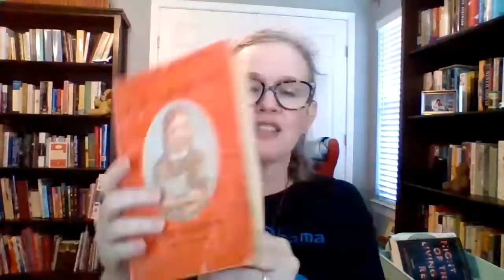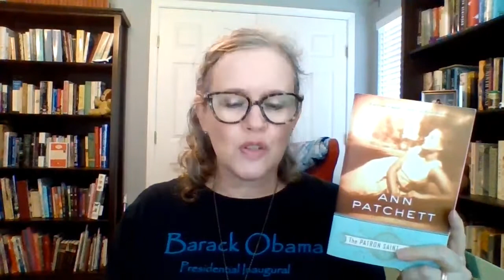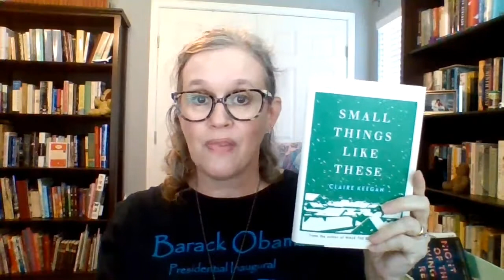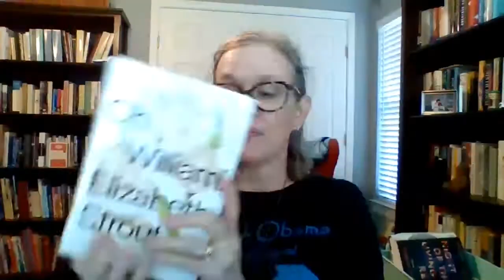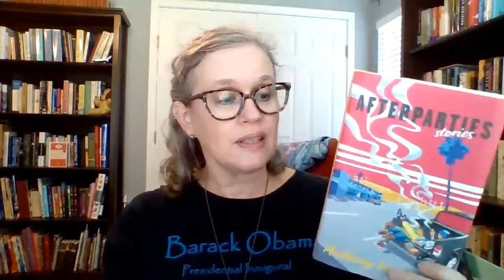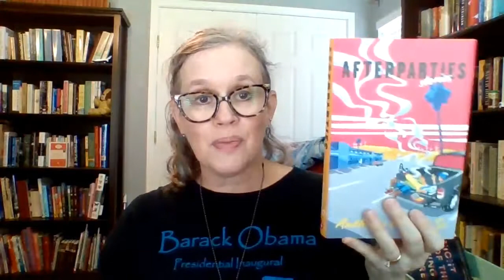Friday Reads: August Wrap Up and Shorties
Another month has come to an end! I wrap up my August reading, comment on this week's books, and start my Shorty September tour of short stories. I hope you've had a great week of reading!

Shows Mentioned:
The Sandman
Reservation Dogs
Fargo

Books Mentioned:
Marion Lane and the Midnight Murder by T.A. Willbert
B is For Betsy by Carolyn Haywood
The Patron Saint of Liars by Ann Patchett
The Possessors by John Christopher
You Think It, I'll Say It by Curtis Sittenfeld
Siren Queen by Nghi Vo
Oh William! by Elizabeth Strout
The Trees by Percival Everett

Short Fiction Mentioned:
"Good Country People" by Flannery O'Connor
"Three Women at Chuck's Donuts" by Anthony Veasna So